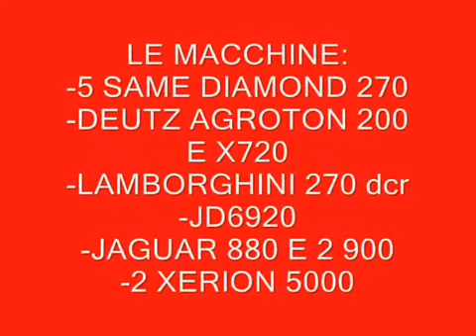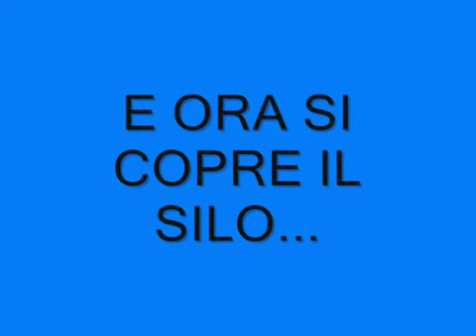Insilato 2011 con modellini Bruder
Scusate per la mancanza di una canzone ma Youtube me l'ha bloccata...